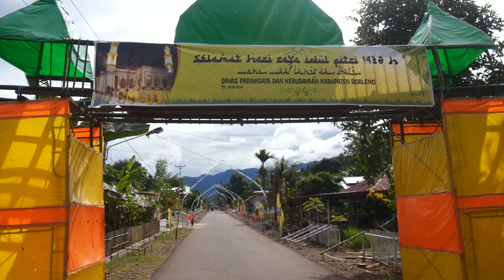Tumbilotohe Boalemo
Destinasi Wisata Nusantara.
Tumbilotohe adalah perayaan yang menandakan berakhirnya Ramadhan di Gorontalo Tiga malam terakhir menjelang Lebaran Idul Fitri